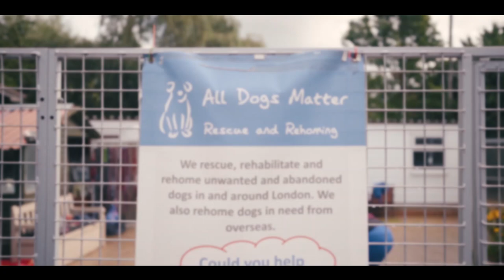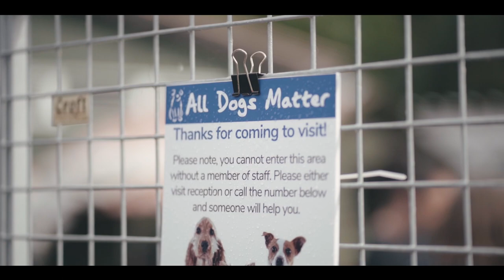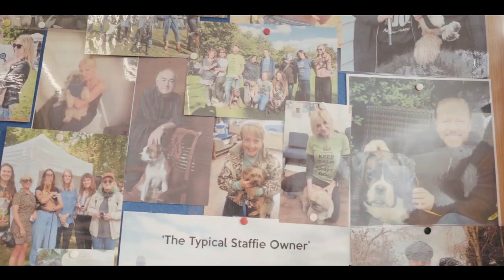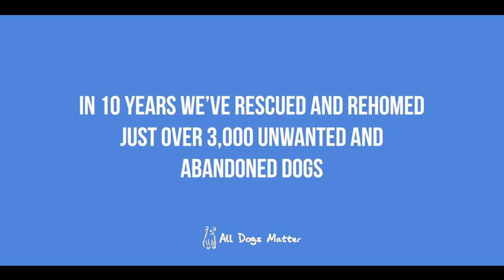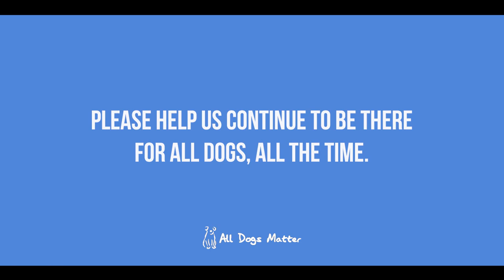All Dogs Matter 10 year anniversary film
It's been 10 years since All Dogs Matter started rescuing unwanted and abandoned dogs in and around London. Since then we've rehomed approximately 3000 dogs with loving new owners. Here's a film about the amazing people (and dogs) that make our work possible.

A huge thanks to Inov8 Film for producing this film.